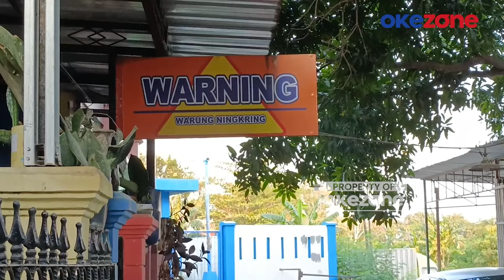Sumpah Pocong Saka Tatal: Ungkap Kebenaran Kasus Vina dan Eky!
Saka Tatal akan menjalankan sumpah pocong layaknya memandikan jenazah yang dipandu oleh kiai. Ia akan menuntun Saka Tatal dalam proses sumpah pocong untuk memastikan apakah ia berbohong mengenai kasus Vina atau tidak.

Jika terbukti berbohong, Saka Tatal akan menghadapi kejadian-kejadian yang di luar nalar sebagai konsekuensi sumpahnya. Saka Tatal mengaku siap untuk bersumpah dan mengungkapkan fakta tidak pernah melakukan pembunuhan maupun rudapaksa.

Ia juga mengklaim telah mengalami penganiayaan saat pemeriksaan di kepolisian. Sumpah pocong ini akan melibatkan perbandingan antara Saka Tatal dan Iptu Rudiana, yang mengaku tidak merekayasa kasus Vina.